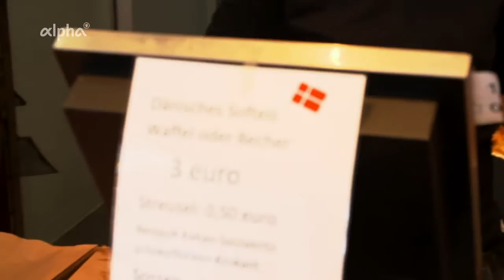ARD-alpha - Deine Uni-Stadt Flensburg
Ein Filmteam von ARD-alpha ist im Spätsommer 2016 durch unser schönes Flensburg gedüst und hat dabei ein paar ungewöhnliche Eindrücke eingefangen. Schau's dir an und lerne unsere Stadt und unsere Studies kennen!

Willst du mehr Hochschulstandorte in Deutschland erleben?